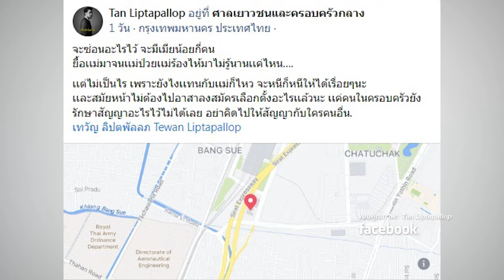คนใกล้ชิดแจง "เทวัญ" ไม่ขอตอบโต้ลูกชาย